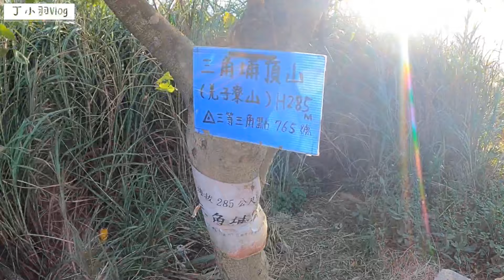新北樹林景點-三角埔頂山芒草花季！滿山的芒草花有如仙境，錯過就要等明年！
秋天又到了芒草盛開的季節，在樹林三角埔頂山就有滿山遍野的銀白芒草花海，三角埔頂山是你不能錯過的新北樹林景點，這次就讓丁小羽帶你來樹林景點的三角埔頂山看芒草花吧！

在北部受歡迎的 芒草景點 除了陽明山擎天崗、七星山、桃園虎頭山，還有一個鮮少人知的賞芒祕境，那就是在新北市樹林區的『三角埔頂山』。

『三角埔頂山』又名羌子寮山，位於新北市樹林區及桃園市龜山區的交界稜線上，海拔285公尺，有一處三等三角點，在山頂上可以看到許多保線鐵塔，秋天時這邊更是開滿了芒花，放眼望去白茫茫的一片。

在 新北樹林景點 的 三角埔頂山 只要步行五分鐘即可抵達銀白芒草花海，銀白芒草花海宛如在山上下起了白雪，畫面非常夢幻又浪漫

這次就讓丁小羽帶你來知名的 樹林景點『三角埔頂山』一探究竟吧！

影片章節：
00:00 影片開始
00:22 三角埔頂山入口
01:58 三角埔頂山(羌子寮山)三等三角點
02:13 三角埔頂山芒草花季
02:54 保線鐵塔
03:34 三角埔頂山日落
04:43 心得建議分享